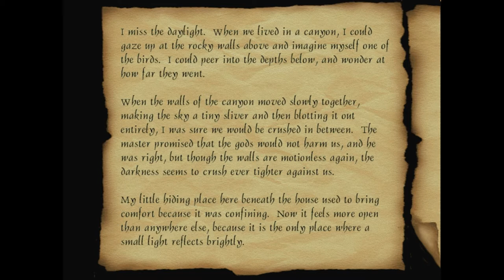Thief 2 Fan Mission: Let's Play The Sinkhole - 3 - Animals And We're Unlucky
The Sinkhole (Thief 2 fan mission)

The 5th released, 3rd ranked (tied) fan mission in the NewDark 64 Cubed Contest.

Well... yeah. At least that room is one of the most beautiful little rooms I've ever seen in Thief! More of these visual effects in future FMs, please! :D